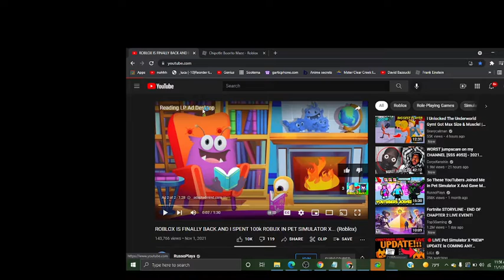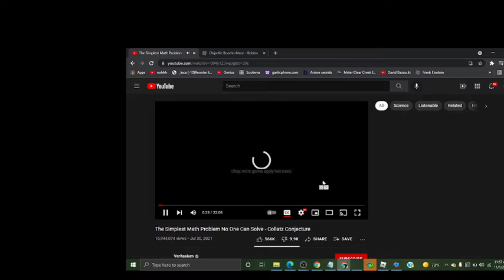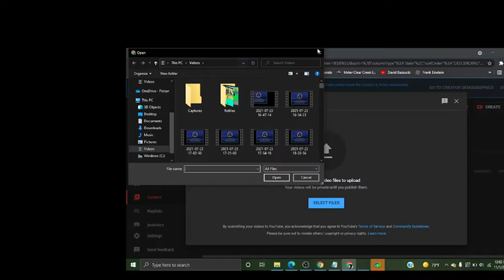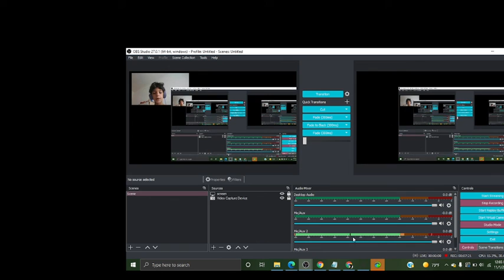HUGGY WUGGY IS SO GOOD HE HAS INFINITE BARS | Vs Huggy Wuggy